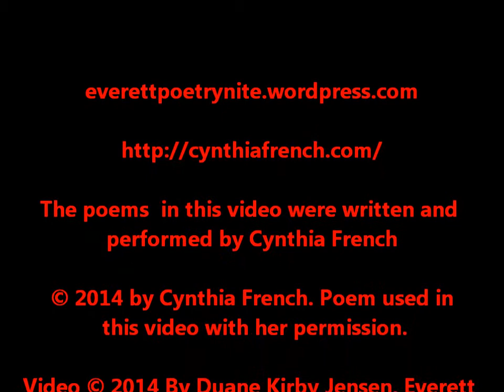Everett Poetry Nite Presents Cynthia French 12.11.14 Part 4 of 4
Cynthia French, Poetry, Everett Poetry Nite